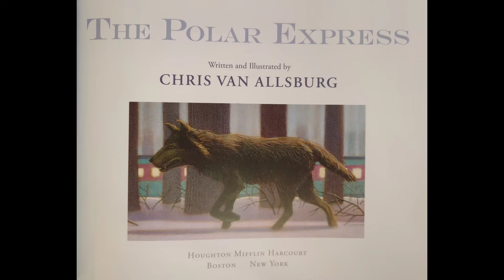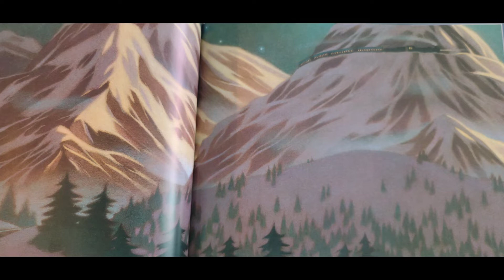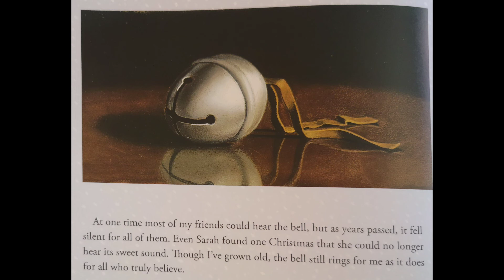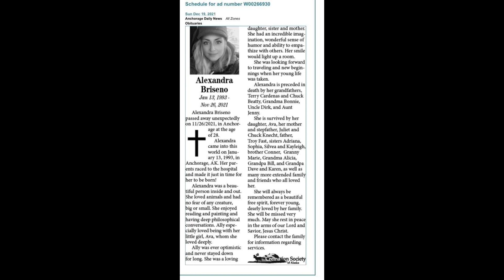The Polar Express (book narration)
My version of The Polar Express by Chris Van Allsburg. this is also a tribute video to a friend of mine who was taken from us way too soon recently.

more Christmas videos to come soon.